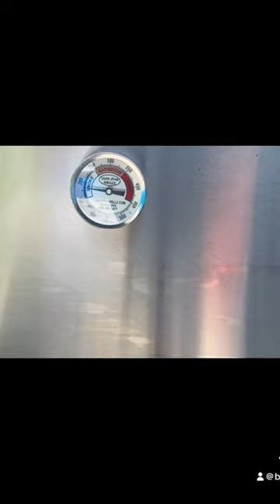New pit seasoning. God is good!! Never give up!!